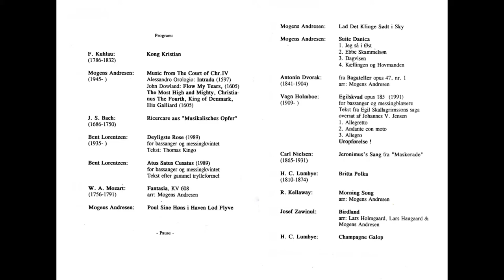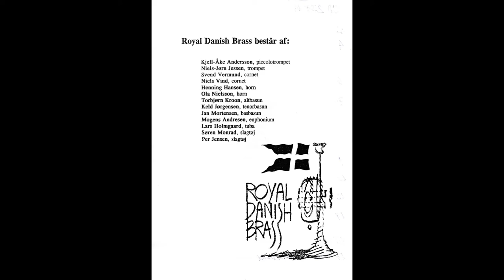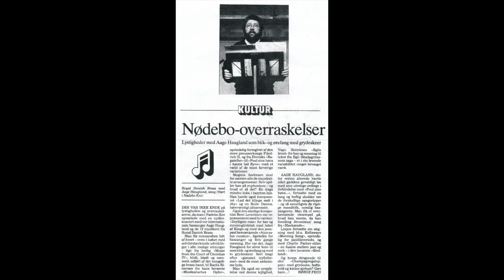Jeronimus' sang fra op. Maskerade af Carl Nielsen solist: Aage Haugland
Fra Nytårskoncerten 1992 på Nødebo Kro